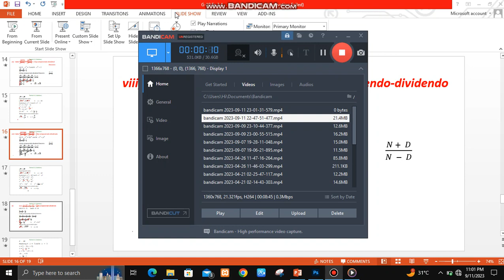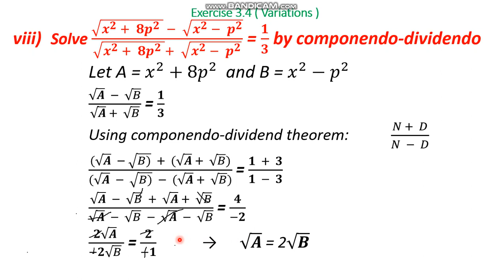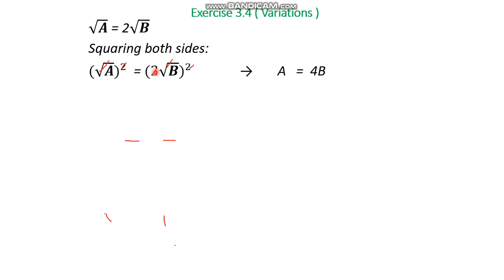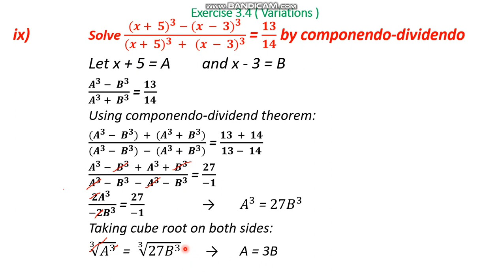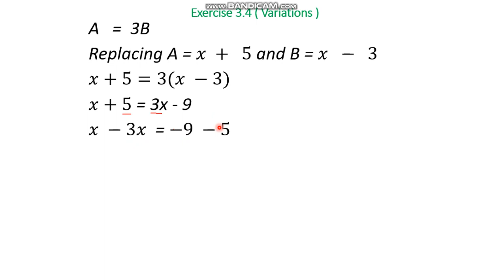10th Class Math Ex 3.4 | Exercise 3.4 Q 2 P/# viii + ix | Componendo-Dividendo by Brainybites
10th Class Math Ex 3.4 | Exercise 3.4 Q 2 P/# viii + ix | Brainybites | Class 10 math Q# 2 | Brainybites | Exercise 3.4 Class 10th | Maths Class 10 Chapter 3 ex 3.4 | Componendo-dividendo theorem ex 3.4 class 10 |

In this video, we are goring to solve part no. viii and ix of Question no. 2 of exercise 3.4 10th class math  in an easy way with 100% concept clearance.